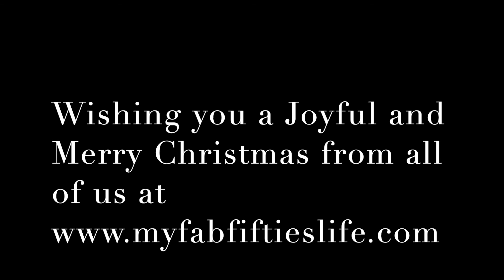Tasty Tuesday Finnish Beef Stew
Join me in my kitchen today for wonderful and delicious, comfort food from Belgium.  We are making Finnish Beef Stew!
Brown 2 pound stew meat in batches then remove to a plate.
To same pot cook 6 slices of chopped bacon
Add two sliced yellow onions and one sliced red onion
When limp add 2 T brown sugar
Add 2 T flour
Return beef to the pan
Add 1 1/2 cups beef broth
2 cups dark stout beer
2 T balsamic vinegar
4 sprigs thyme, 2 bay leaves and some parsley
Bring to boil then cover and cook in 325F oven for two hours.